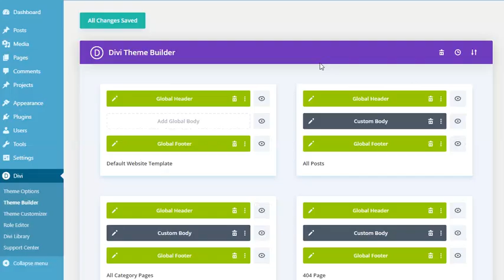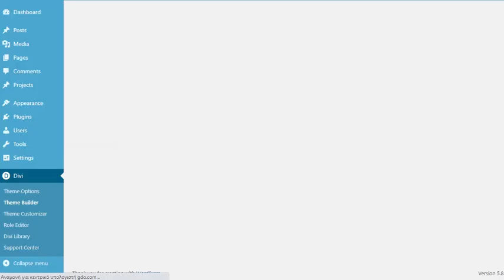GCOIN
gcoin - a premium digital coin WordPress DIVI child theme

gcoin is great for all kinds of websites for crypto coins.
Very easy to customize. You can set up a cake Shop in just one hour!!!
gcoin is a modern responsive crypto Shop designed for all kinds of Shops.
gcoin demo data contains four pages, global Header and Footer for All Pages, Posts, All Category Pages & Search Pages, custom Body for All Posts, 404 Page, All Category Pages & Search Pages using Divi Theme Builder,custom marquee for cryptocoin values,custom Login Menu.